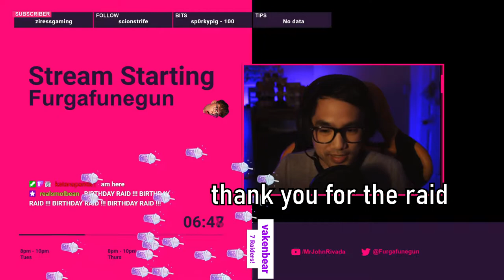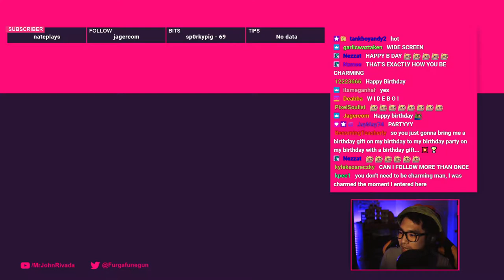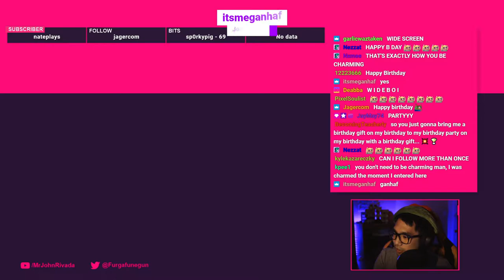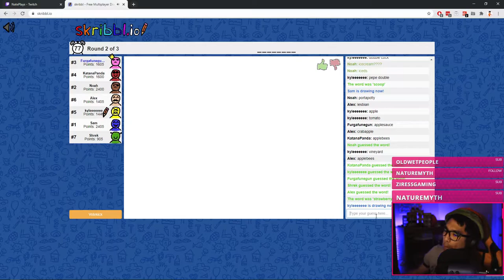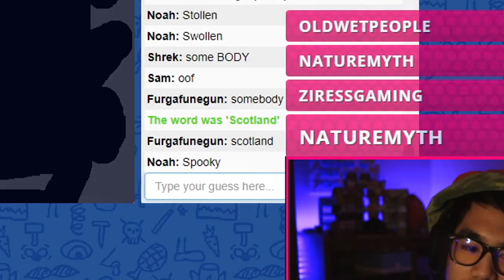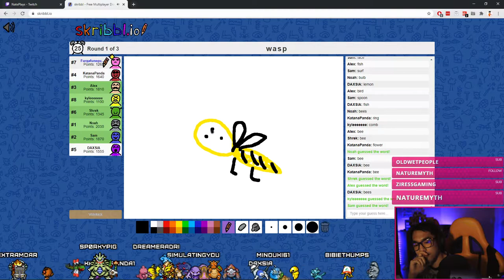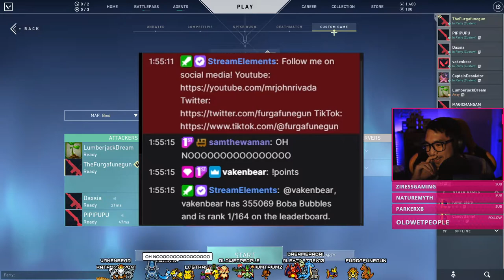Birthday Stream, Cursed Bubble Tea, Sock, and Games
Never have I ever had such cursed bubbletea

I stream Overwatch Tuesday & Thursdays 8 PM EST
Sometimes I stream other games
Sometimes I stream other days